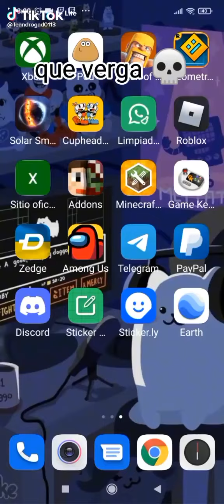no puede ser